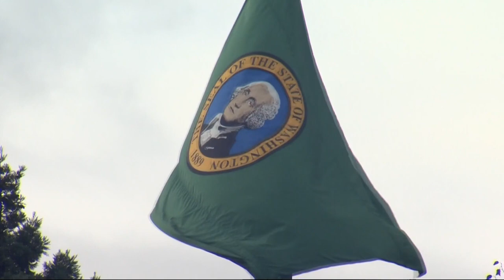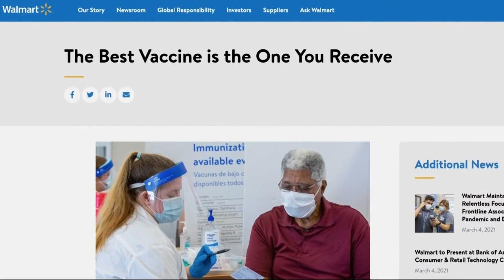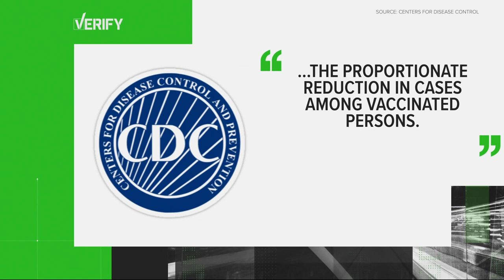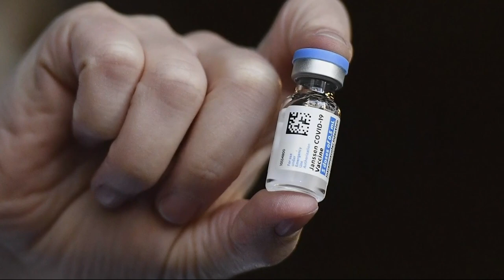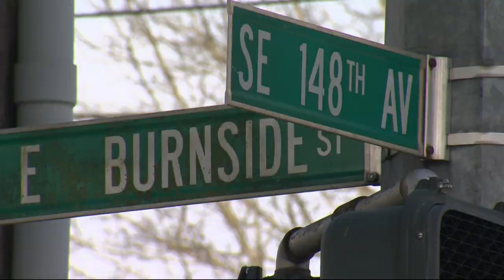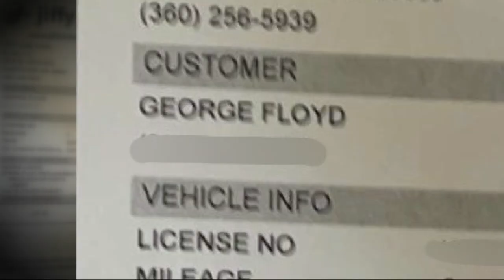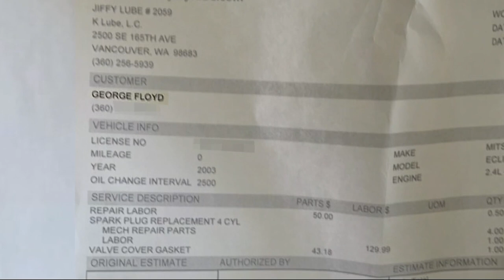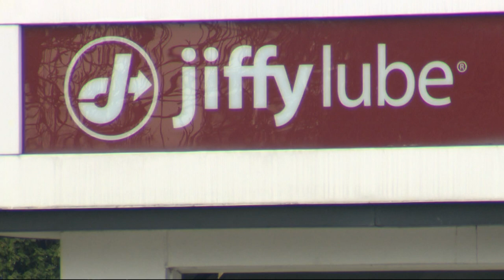Top Stories: 11 p.m. 3-4-21